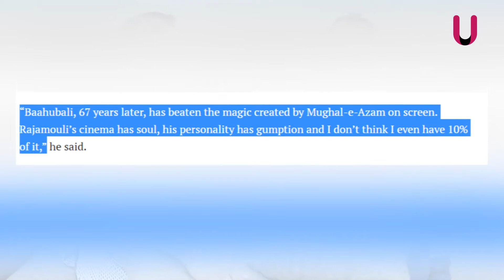Faltu News: What was Karan Johar thinking when he said that Baahubali has beaten Mughal-e-Azam?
Karan Johar just said that Baahubali has beaten Mughal-e-Azam. What was he even thinking? Mughal-e-Azam is one of the most celebrated films in the history of Hindi cinema. Yes, Baahubali has too changed the course of Indian cinema but by no means, there can be any comparison between the two films.